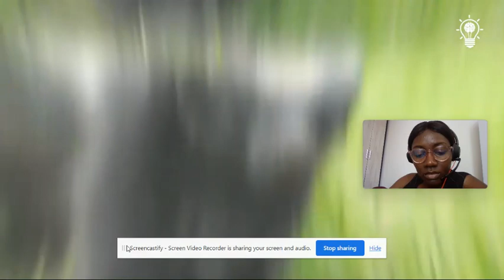What if we learn from animals -The Honey badger.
What if we learn from animals. In this video, I share with you my opinion on how we can learn from a Honey Badger and be a better job hunter.
Life is not easy, finding coping mechanisms is very good. It is great to learn from other individuals but learning from animals is also great because we know for sure that, unlike us Human beings, Animals cannot fake.